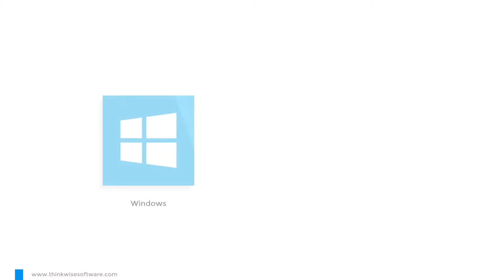metMotion videomarketing portfolio 2014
metMotion richt zicht op de videomarketing voor bedrijven. Het inzetten van online video’s wordt steeds populairder, dit zorgt voor een toename in het aantal online video’s. Het is daarom van groot belang om online op te vallen met een bedrijfsvideo waar een marketinggedachte achter zit en dus ook resultaat mee wordt behaald!

Videomarketing gaat in onze ogen verder dan alleen een mooie video, er moet een plan komen hoe de video onder de aandacht van de doelgroep komt en daadwerkelijk voor het gewenste resultaat zorgt. Daarom helpen wij organisaties bij het:

- vertellen van hun verhaal
- opzetten van een creatief videoconcept
- publiceren van een bedrijfsvideo
- bij het behalen van resultaat met deze bedrijfsvideo

Ons doel is gerichte bedrijfsvideo’s realiseren, zoals een promotievideo’s, instructievideo’s, productvideo’s, evenementen video’s, corporate video’s of animatievideo’s.

Met onze doorlopende ondersteuning in de vorm van videoabonnementen krijg je maandelijks advies op basis van je online volwassenheid. Op deze manier maken we videomarketing voor iedere organisatie toegankelijk.

Van creatief concept tot online publicatie, van marketingadvies tot videoproductie zijn wij jouw man!

video marketing | marketing video | bedrijfsvideo | marketingfilm | bedrijfsfilm